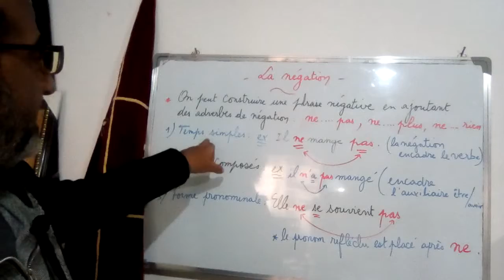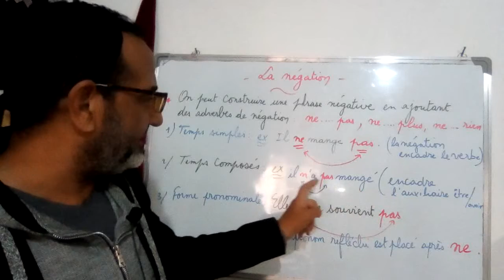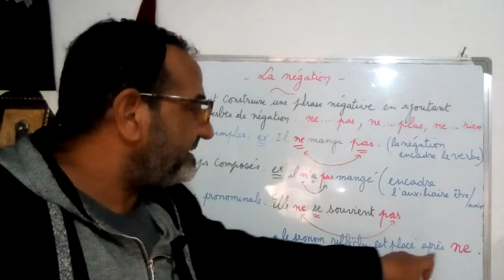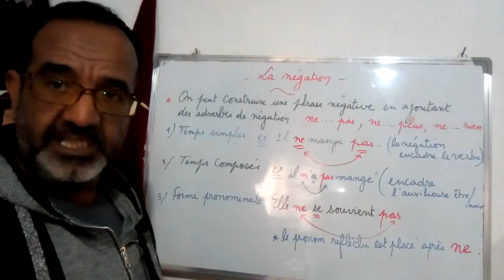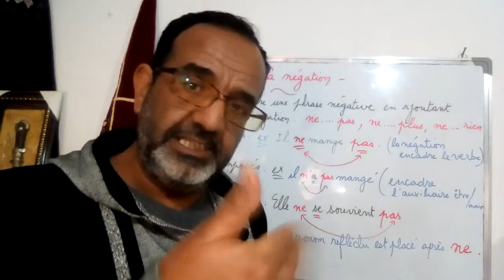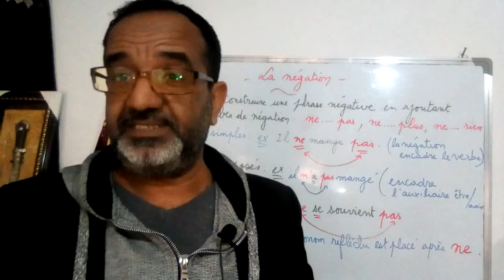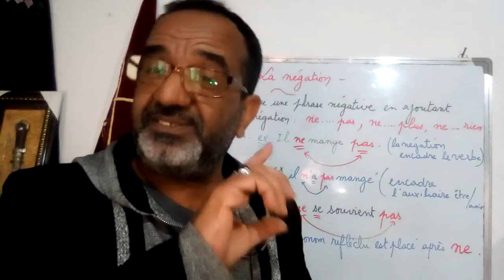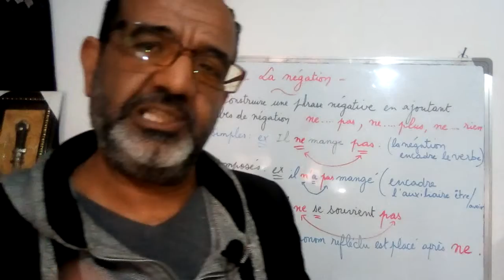la phrase négative.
Dans notre série le français facile aujourd'hui on va apprendre à construire correctement une phrase négative.